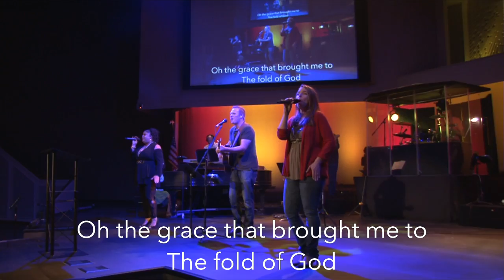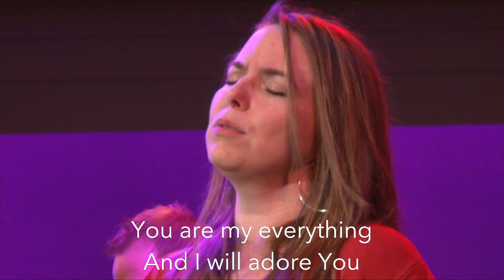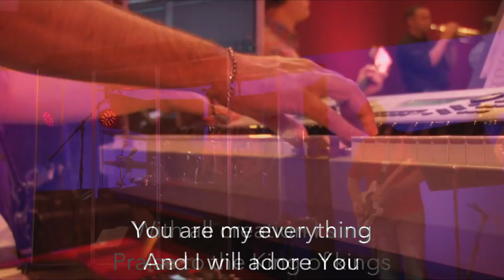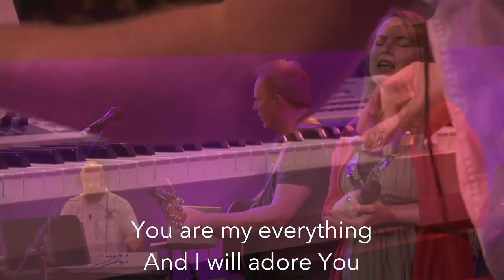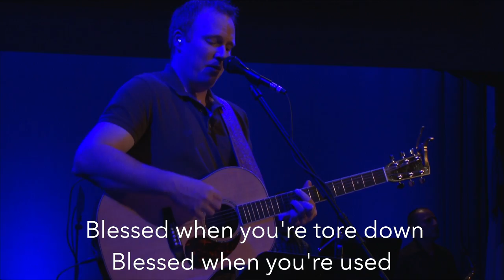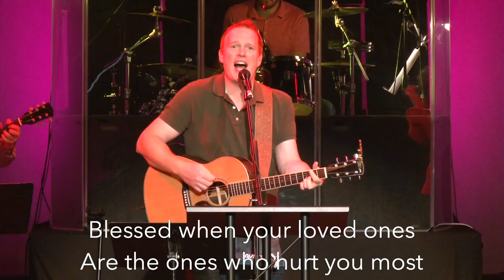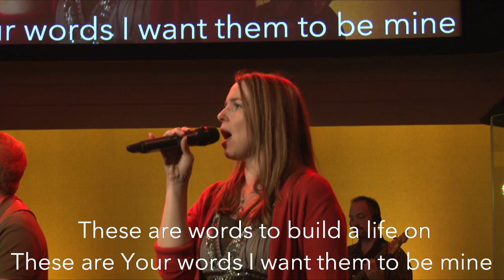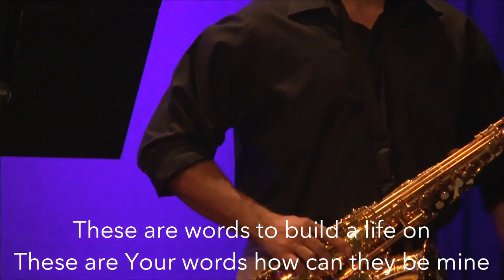Family Portrait - Jacob Pursley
Part three of our month long series called "Family Portrait" Speaker Jacob Pursley